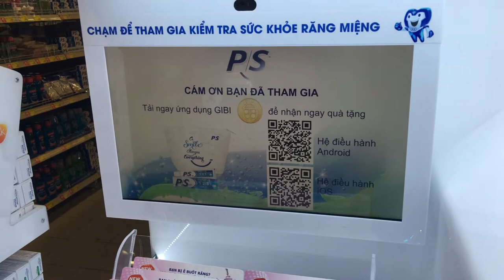[ALTA MEDIA] LẬP TRÌNH TƯƠNG TÁC TOUCH APP (P/S SHOWCASE)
- PROJECT: P/S Activation
- Location: Muti-stores, Vietnam wide